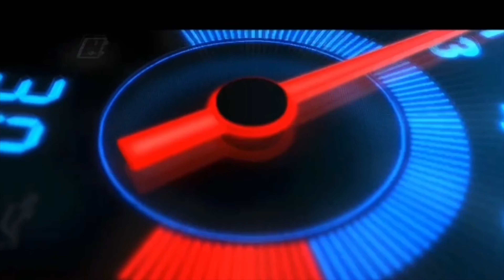সেকেন্ড হ্যান্ড গাড়ির মেলায় চলে আসুন || Bikroy auto fair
Cars World
House: 02, Road: 2/1, Chairman Bari, Banani, Dhaka-1213

Bikroy auto fair-2022
The largest and most trusted marketplace for cars and vehicles trading in Bangladesh, Bikroy.com, is hosting an online car fair named ‘Bikroy Auto Fair 2022’. This fair will continue from August 26 to September 1, 2022.
At the fair, car buyers can avail free servicing for up to 1 year (where applicable) along with a discount of up to Tk 1,50,000 (where applicable) by purchasing cars online,
Bikroy.com said in a statement.
14 car showrooms located in the capital’s Banani are participating in this car fair. At the Bikroy Auto Fair 2022, buyers can choose their desired car brand and model from over 150 used and reconditioned cars from verified Bikroy members. Buyers can also directly visit the showroom to verify and buy their desired car.

Speaking about the fair, Bikroy.com CEO Eshita Sharmin said, “Vehicles are one of the most popular categories on Bikroy.com, with cars being the best-selling item of the category. Keeping car buyers in mind, we come up with different offers from time to time
“The first-ever ‘Bikroy Auto Fair 2022’ is one such endeavour. Customers will get various discounts and other special benefits during the fair, depending on the car model. I believe car buyers will easily be able to find their favourite vehicle as per their needs and budget at the Bikroy Auto Fair 2022,” she added.
AutoS 360
Recondition hybrid non hybrid car Showroom price:
Second hand car showroom price: